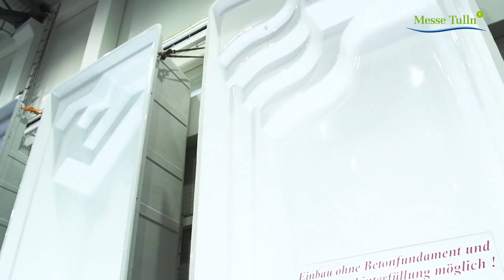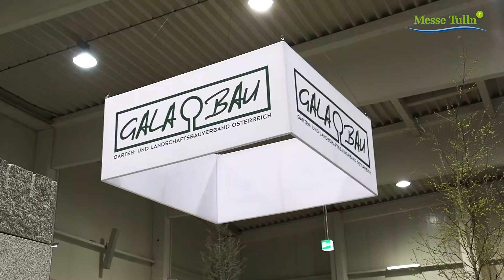pool + garden Tulln 2018